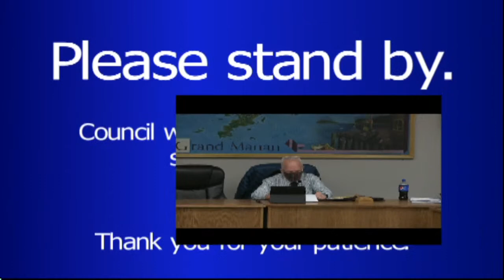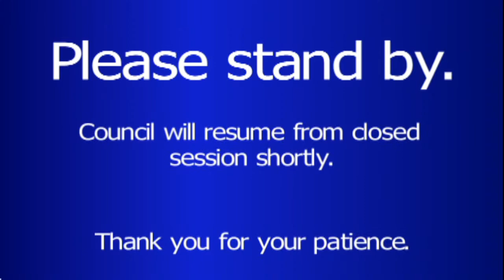Grand Manan Village Council - April 2021